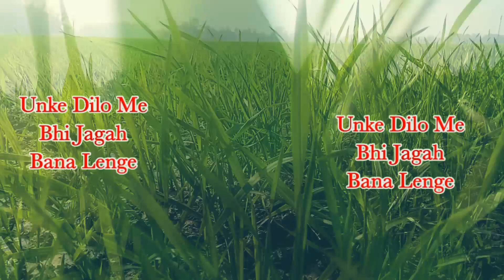New sayri video status love video miss. skr sun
Sayri video